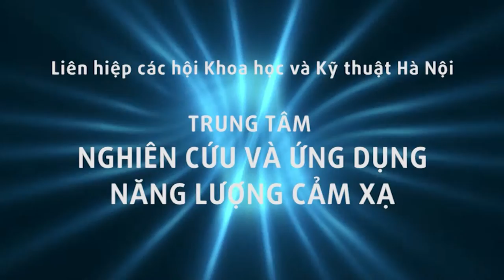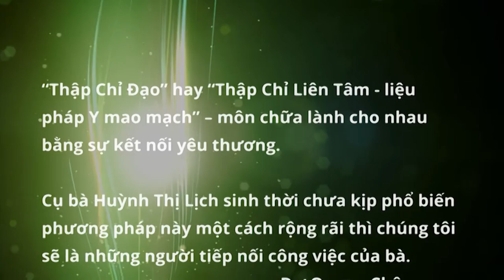Tiêu hóa tốt, ngủ ngon nhờ cấp nhiệt cho nhà máy GAN bằng Chườm gan CẶP ĐÁ DIỆU KỲ